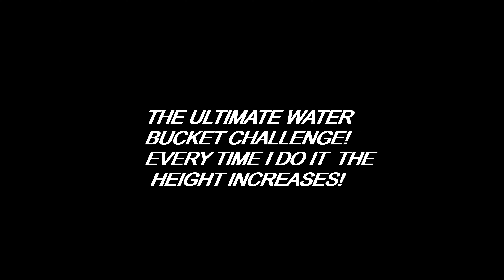The Ultimate Water Bucket Challenge! 💧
whass up people. So here is a Minecraft video.
I tried to make something new so here u go